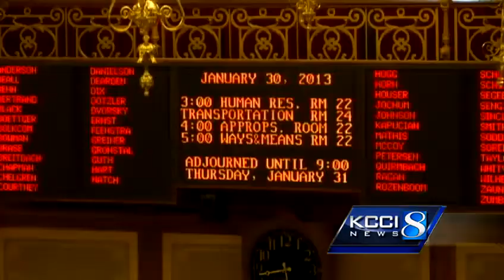Amendment to give money back to taxpayers fails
A move at the statehouse that could have put nearly $400 dollars back in the pocket of each Iowa taxpayer has been shot down.